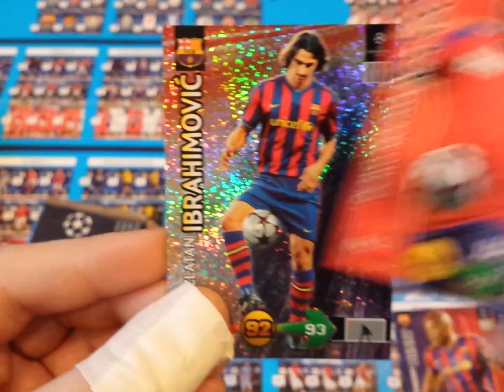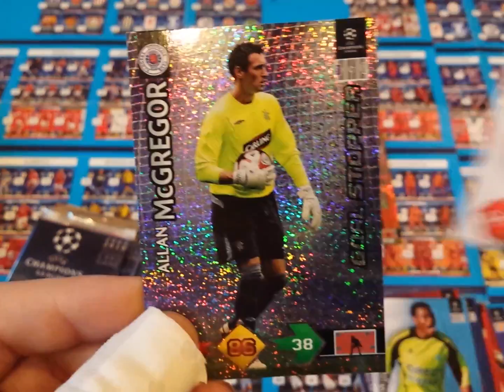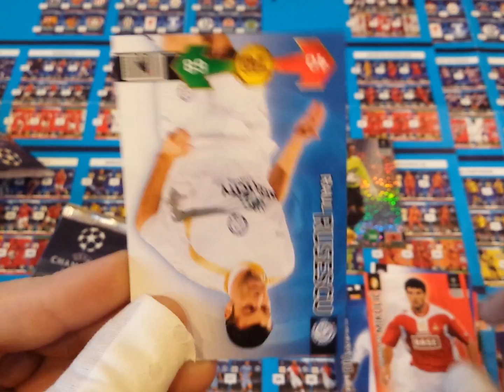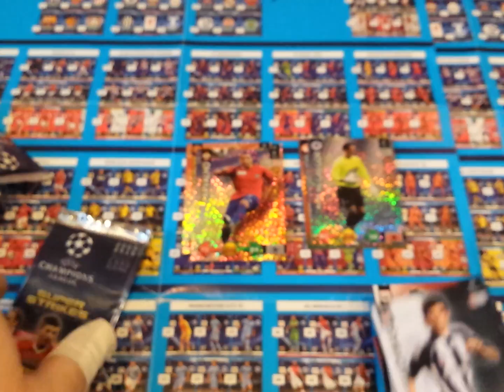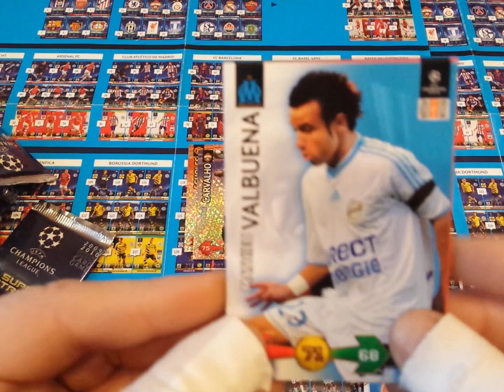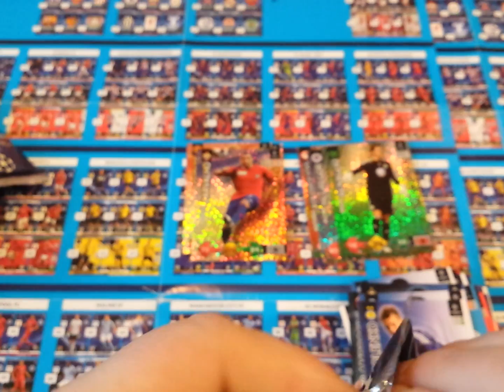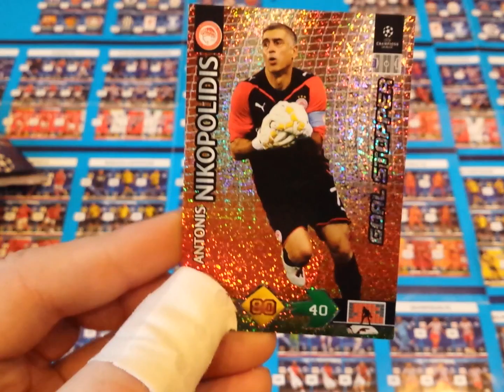#2 Panini Champions League 2009/2010 SUPER STRIKES